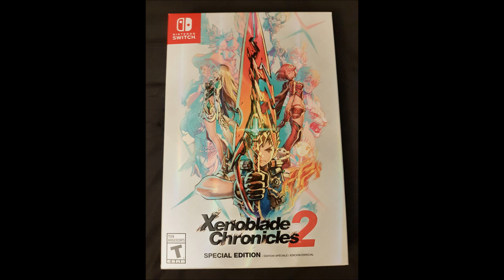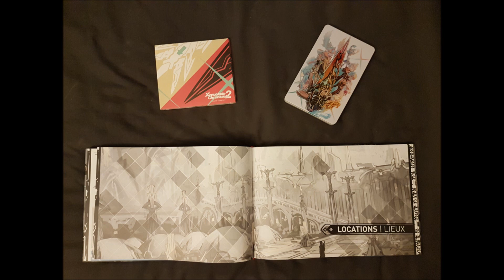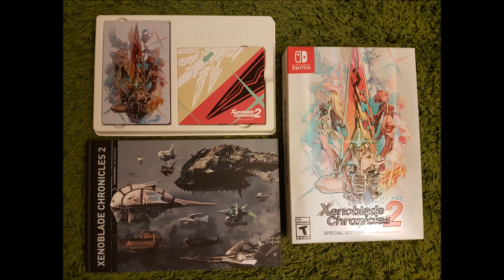A New Beginning - No Filter A Nintendo Podcast #1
Add me on Switch: Wizrad SW-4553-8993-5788

Segments:
Intro
The News
- Super Mario Cereal
- Black Friday Deals and Pickups
- Switch to sell 3 million in Japan?
- January Nintendo Direct?
- The Game Awards 2017
- Arms
- Splatoon 2
Hot Matches
- Xenoblade Chronicles Series Discussion
The No Filter Rant
- If you dislike an acclaimed series... should you be reviewing the next game in that series?

“Welcome Player!” from the Album: Songs From An Unmade World 2 by Visager is under a Creative Commons Attribution 4.0 International License Based on a work The music has been modified and shortened for use in this podcast.